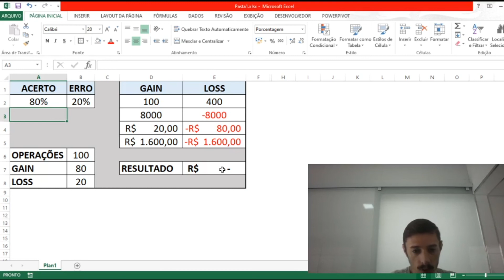Estratégia Matadora - 100% de Acerto no Mini-Índice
Fala galera, nesse vídeo falo um pouco sobre as armadilhas para o trade iniciante, as falsas promessas de grandes acertos e estratégias milagrosas.

Link dos cursos clique aqui.